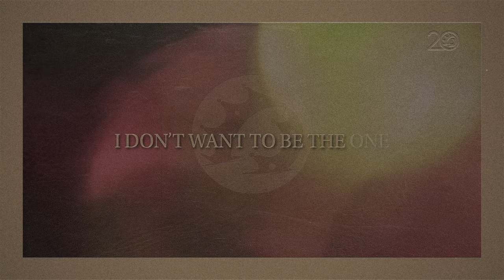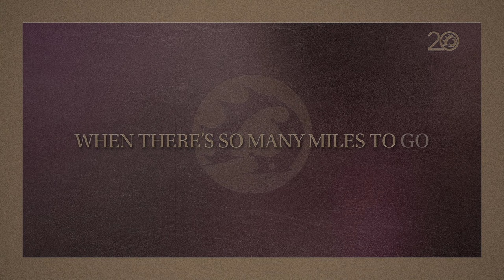Casting Crowns, Mark Hall, Natalie Grant - On This Desert Road (Lyric Video)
Check out the official lyric video for "On This Desert Road (with Mark Hall and Natalie Grant)"!

Listen to “On This Desert Road (with Mark Hall and Natalie Grant)”

Listen to Casting Crowns on your smart speaker. Just say “Play On This Desert Road by Casting Crowns.”

Alexa: Ask Alexa to follow Casting Crowns on Amazon Music

Lyrics:
I don't wanna write this
I don't wanna write this withered song
I don't wanna walk this
I don't wanna walk this desert road

I know there's a bigger picture
I know there's a great unknown
But I don't want to write this story
I don't want to be the one
On this desert road

I don't want to ask You
But could there be another way?
Is this the only path through?
Rubble and dust and broken clay

I'm trying to still believe you
That I'll never walk alone
Maybe only time reveals You
When there's so many miles to go

In this dry and weary land
The darkest days I've ever known
Father, lead me by Your hand

As I'm breathing in this dust
I am singing out Your name
And I surrender and I trust

As I lift my head I see
So many desperate souls in need
I walk with them as You walk with me

Writers: Bernie Herms, Nichole Nordeman, and Mark Hall

Music by Casting Crowns and Natalie Grant performing “On This Desert Road” (Official Lyric Video). (C) 2023 Provident Label Group LLC, a division of Sony Music Entertainment